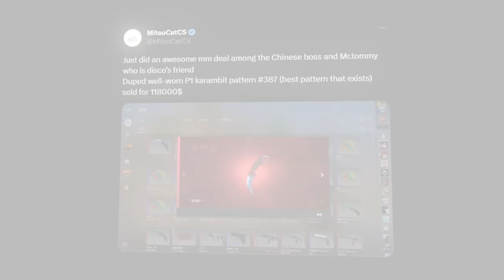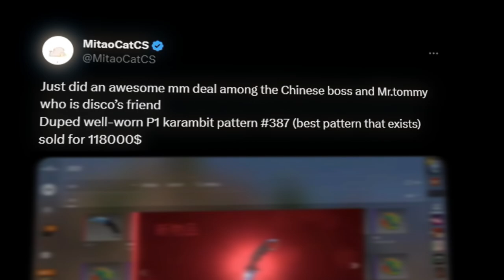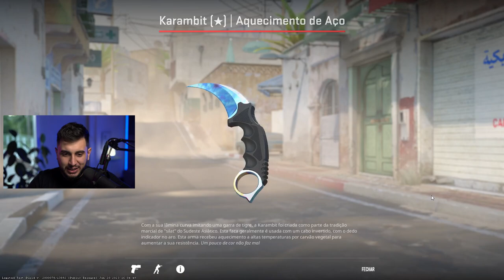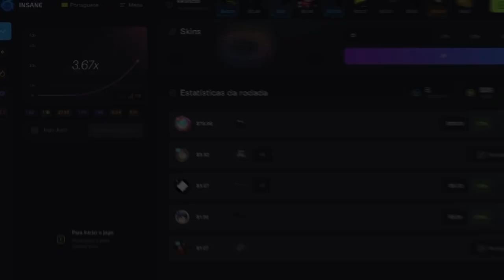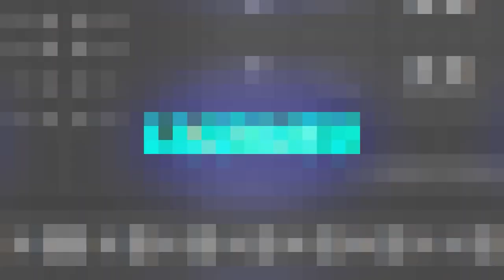Blue Gem Top #1 Vendida...